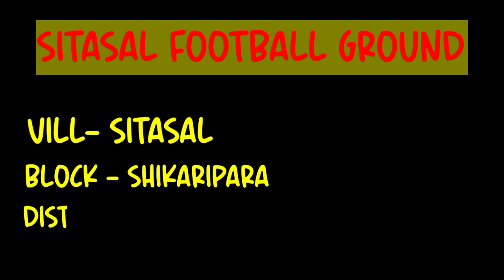Football Ground Decoration//Mega football tournament 2023//Johar Creation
Johar Creation
Football Ground Decoration
Mega football tournament 2023
Dumka Football Tournament 2023

Editing  :- Johar creation